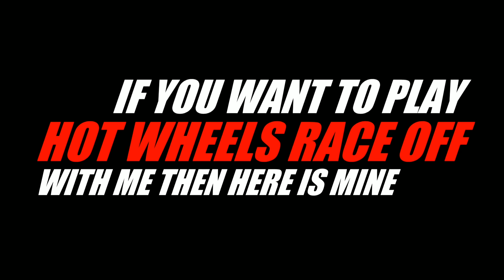HOT WHEELS RACE OFF 🔥ME VS YOU🔥 EPISODE NO - 25 | LET'S TAKE SOME NEW CHALLENGES 😛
Hello Friend's 💕 here i uploaded New Episode of 🔥 Me vs You🔥 in Multiplayer Series. In this episode, I'm Gonna take some Unknown challenges 😅 in which we all plays together as you know 😉 So, make sure to watchout full video 😋

you can use my Friend Code 👉 UDDNJJ75 👈 to add me as your friend in 🔥Hot Wheels Race Off🔥 or either you can tell me your Friend Code in a 👉 Comment Section Bellow 👈

As Well As Don't forget to Subscribe and also give this video a like if you ❤️ this video and feel free to share your opinions in comment section down bellow 😛 and do share this video with your Gaming buddies 💕

👉Hot Wheels race Off Download Link👈

The Songs which I used in this video is 👇
• Track -  NCS Reloaded [Album Mix]

• My Phone
• Gaming Triggers